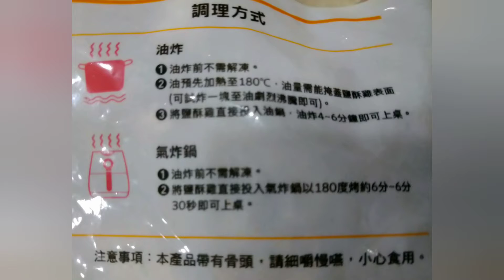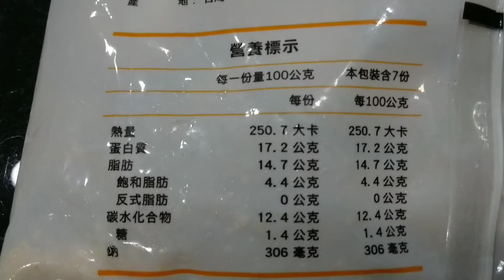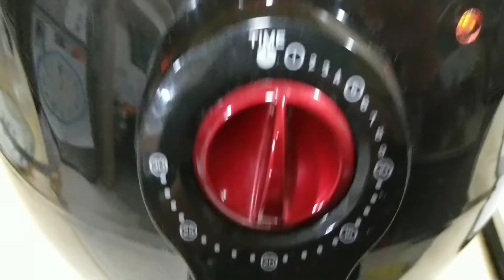全聯必買 好吃推薦